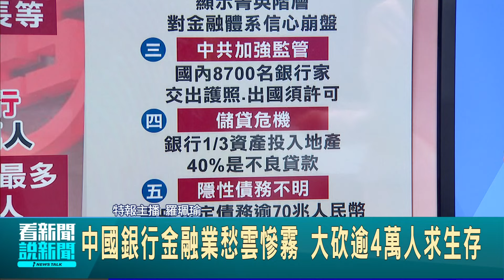中國高薪人士夢想破滅 專家:恐致更廣泛危機 中國金融業現5不祥之兆 專家:最慘情況還沒到 │【全球關鍵字】20240920│三立iNEWS